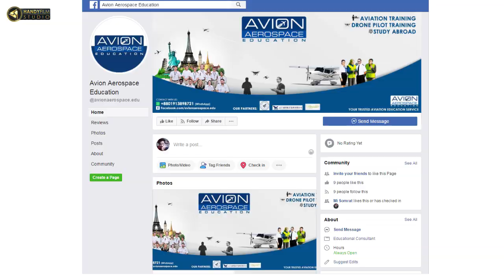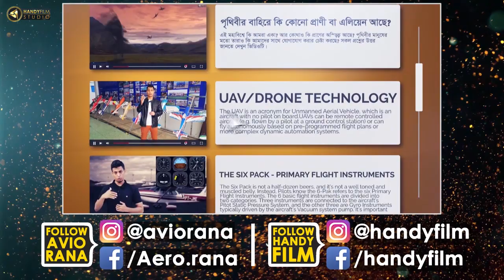Shenyang J8-2 যুদ্ধ বিমান রিভিউ | Shenyang J-8 II Fighter Jet Walk around | AvioTech | HANDYFILM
হ্যান্ডিফিল্ম এবং এভিওটেক এর পক্ষ থেকে সবাইকে পবিত্র ঈদ-উল-আযহার শুভেচ্ছা। খুব শিগ্রই আমরা যুদ্ধ বিমান বা সামরিক বিমান সম্পর্কে সিরিজ ভিডিও নিয়ে আসছি। আপনারা যারা যুদ্ধ বিমান বা সামরিক বিমান সম্পর্কে জানতে আগ্রহী বা কোন বিষয় সম্পর্কে জানতে চান তা আমাদের কমেন্টে জানান। ধন্যবাদ।